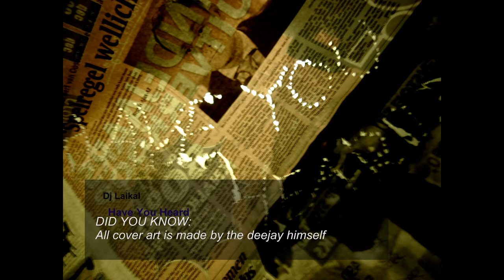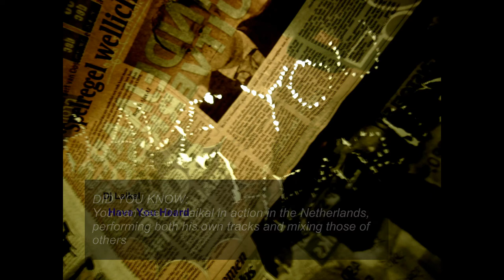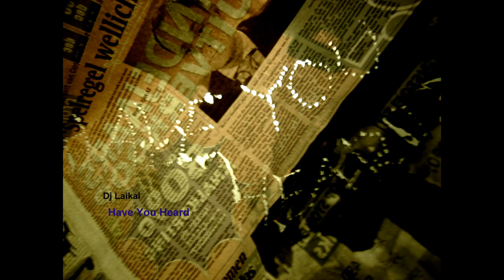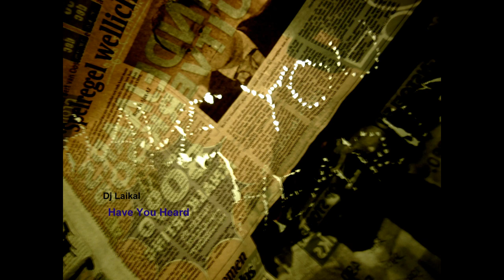DJ Laikal - Have You Heard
Have You Heard my new track? Some fine dubstep, but I'm happy to inform you that from now on I'll be using actual wobbles, not just screeches high and low :)